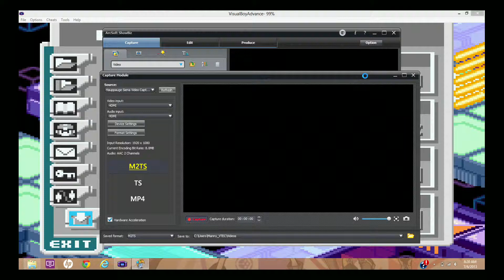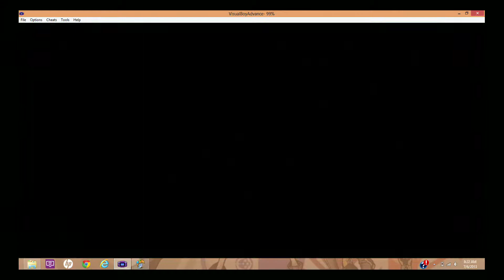Megaman Battle Network3 Blue - Walkthrough - Final round of N1 preliminary - Part 27